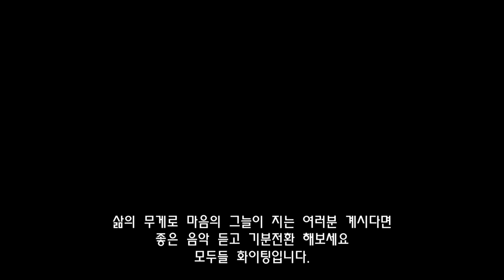세대공감MTB라이딩 I 중딩 다운힐러 - 도락산 아마존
몇 개월 만에 만난 중1학생 이진우군은 초딩티가 벗어진 느낌이었습니다. 힘든 업힐을 오르며 할아버지 뻘 아저씨와 오손 도손 함께 오르는 모습이 좋았습니다. 끌바하면서 이런 저런 이야기 나누니. 인터넷도 게임도 안하고 그시간 아껴서 자전거 탄다는 말 들으며 참 밝은 모습이 끌리는 친구 구나 좋았습니다. 나머지 이야기는 영상으로 보시죠 ^^